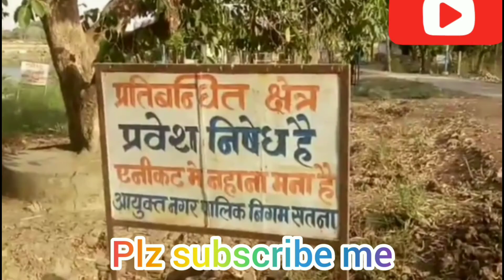Satna News: शहर में सिर्फ 20 दिन का पानी बचा हुआ है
Hiii👇
👉I am Sandeep Singh. 🙏Welcome💐 to our YouTube channel🌹 Sanded Singh🌹.

शहर में सिर्फ 20 दिन का पानी बचा हुआ है।

1.Hindi News Satna,
2.Satna News,
3.today news,
4.latest news,
5.Satna news video

Sanded Singh